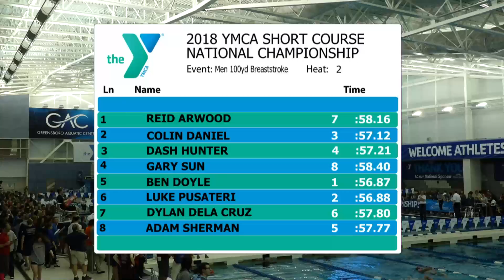Men’s 100y Breast B Final | 2018 YMCA Short Course Nationals